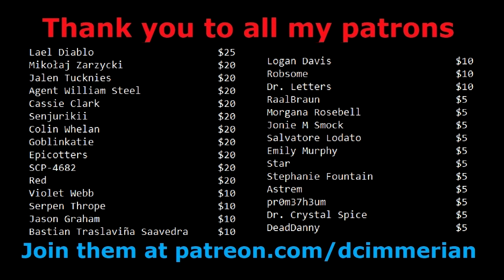SCP-1370 vs. A Rat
PREPARE FOR YOUR DOOM